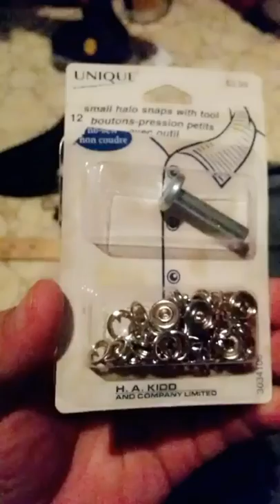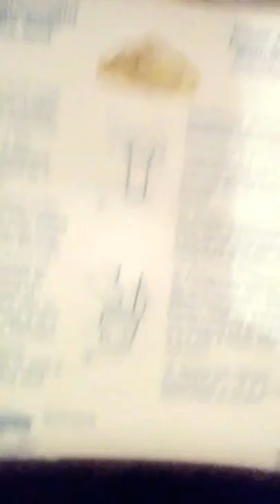Things I do on my day off lol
Randomly cataloguing random day